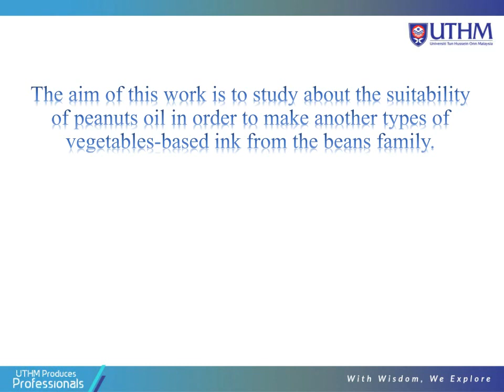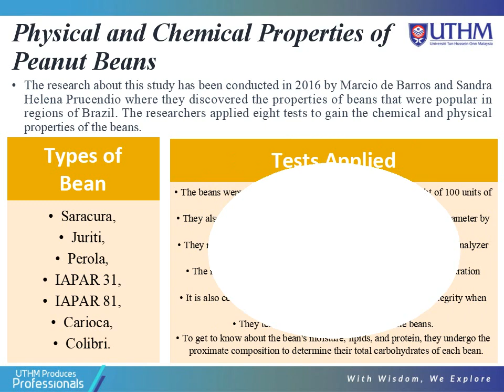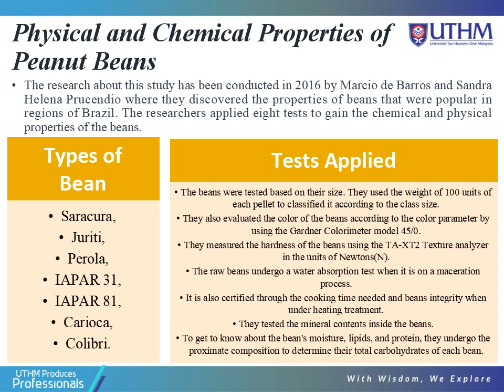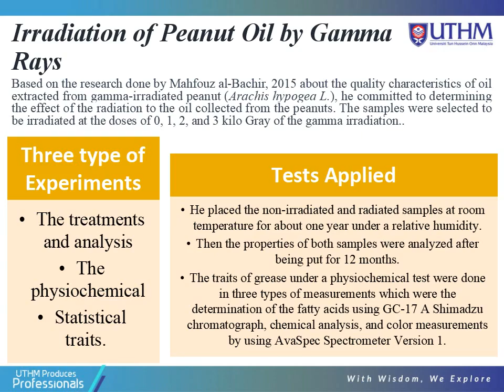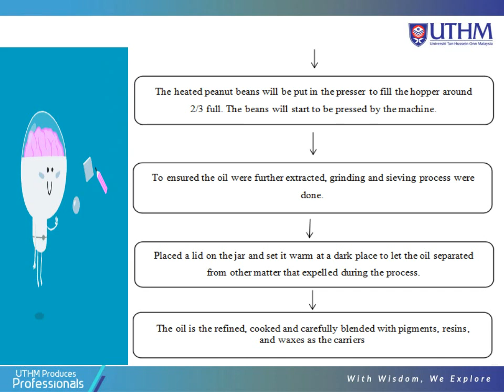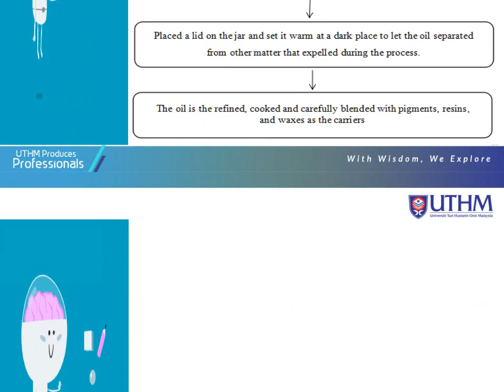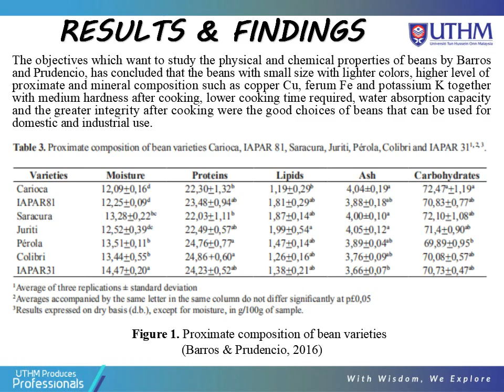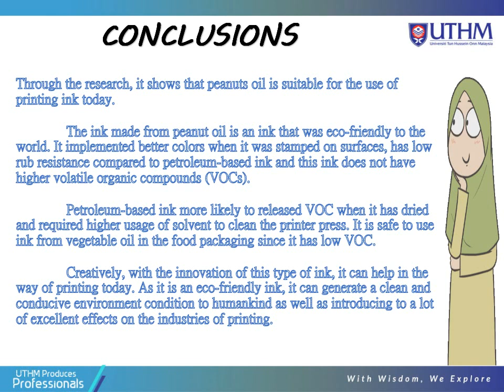ICCOMAH 2020_Noraisyah Hafizan binti Sabturo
Irradiated Peanut Ink for Consumer Product- A Review